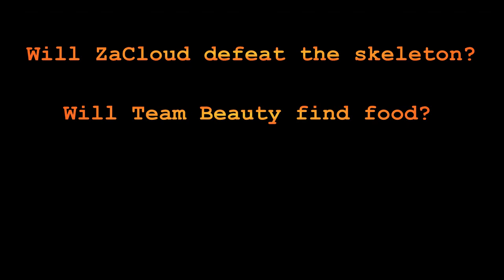Patchwork UHC Tournament 1, Ep 1 (ZaCloud) - Good Luck, Bad Luck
In this Ultra Hard Core competition, everyone is grouped in teams of 2 and randomly placed on a map. The objective is to be the last one standing, either through careful playing or successful conflict! We get one life, and health only regenerates with potions or golden apples.